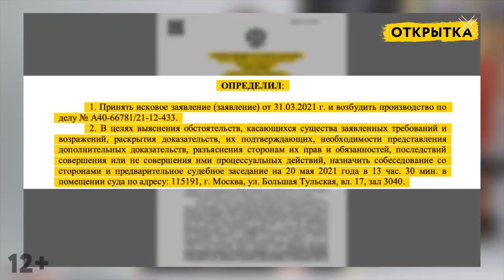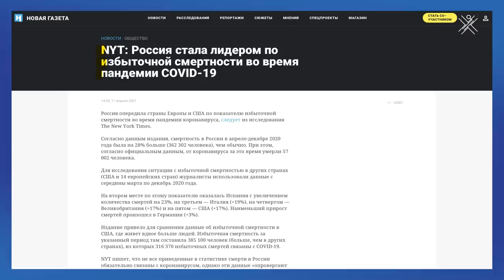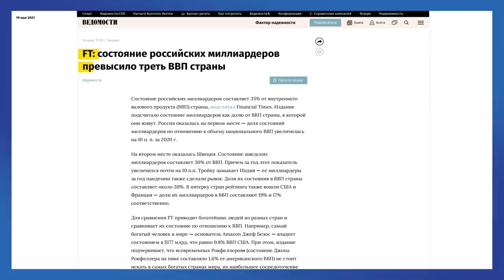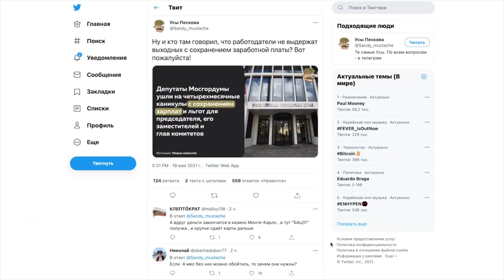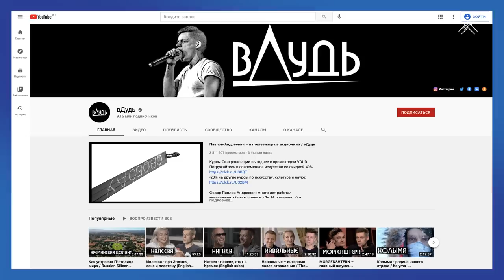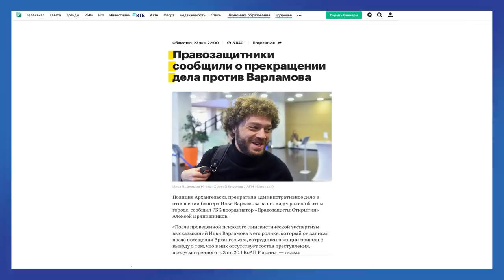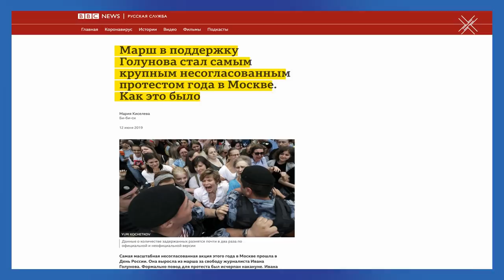Руки прочь от свободы в интернете! | Блог Ходорковского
Власть, перед трудными для них выборами в Думу, поставила себе задачу убить все живое в медиа и в интернете.

Только за последний месяц два прекрасных издания – Медуза и VTimes – получили ярлык иностранных агентов. А Роскомнадзор пытается замедлить Twitter и Facebook. Чтобы и в интернете у вас был выбор между только Киселевым, Скобеевой и Соловьевым.

Что с этим делать и можно ли что-то? Да, путь есть. Как нам сохранить свободу выбора и дальше - смотрите в новом блоге.

Чтобы отстаивать права журналистов, блогеров, изданий необходимо общественное давление.

Если вы сталкиваетесь с попытками ограничения свободы слова, преследования журналистов, блогеров или медиа, пишите: